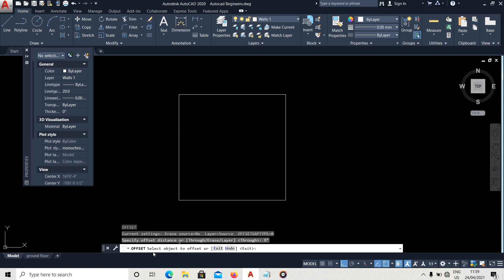How to use offset command in autocad